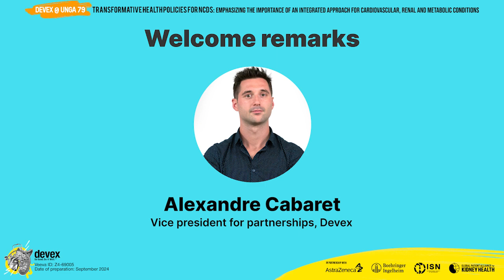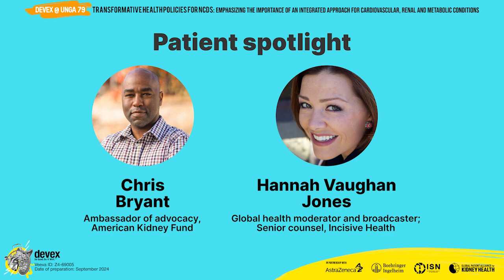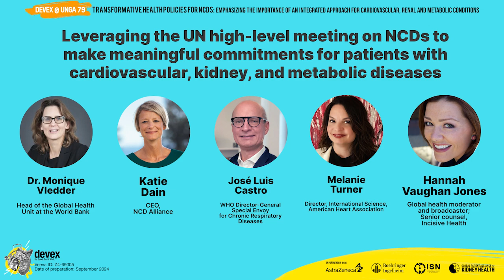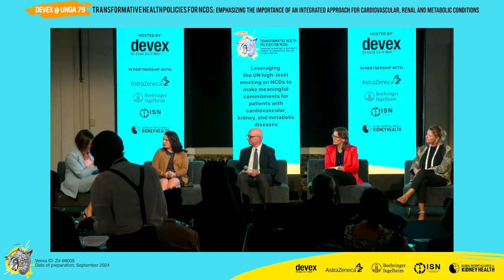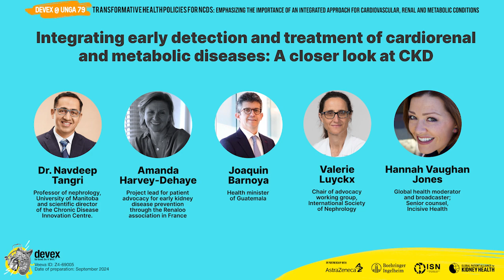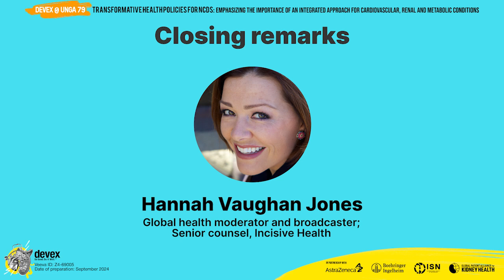Transformative Health Policies for NCDs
Transformative health policies for NCDs: Emphasizing the importance of an integrated approach for cardiorenal conditions